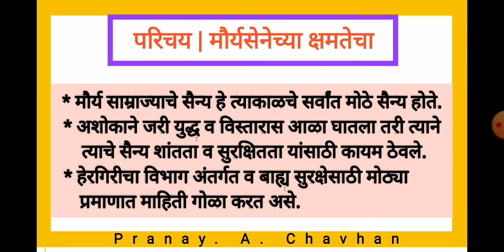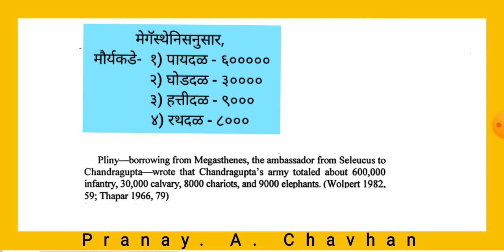मौर्यची सैन्य शक्ती | प्राचीन भारत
मौर्य साम्राज्याचे सैन्य हे त्याकाळचे सर्वांत मोठे सैन्य होते. या साम्राज्याकडे ६,००,००० पायदळ, ३०,००० घोडदळ व ९,००० लढाऊ हत्ती होते. हेरगिरीचा विभाग अंतर्गत व बाह्य सुरक्षेसाठी मोठ्या ,प्रमाणावर माहिती गोळा करत असे. अशोकाने जरी युद्ध व विस्तारास आळा घातला तरी त्याने त्याचे सैन्य शांतता व सुरक्षितता यांसाठी कायम ठेवले.

All images use in this video are my own.